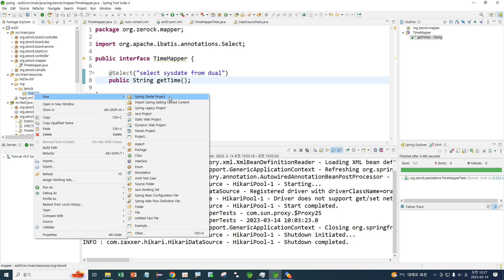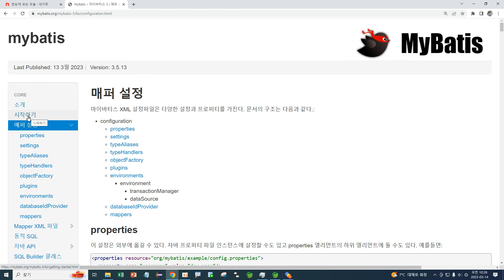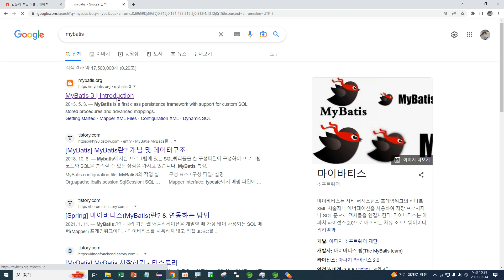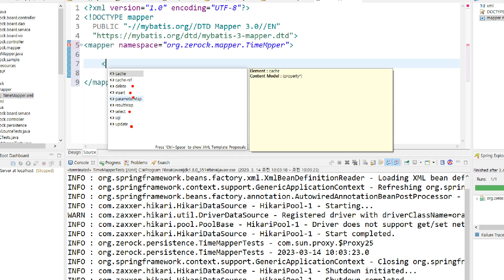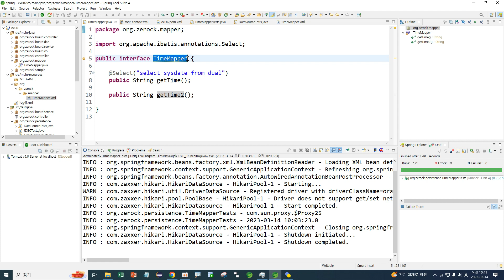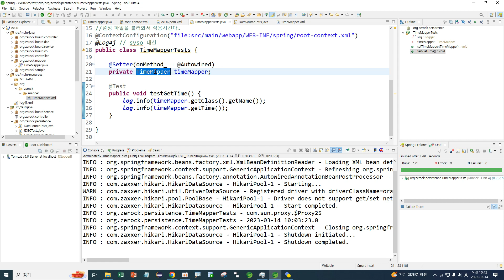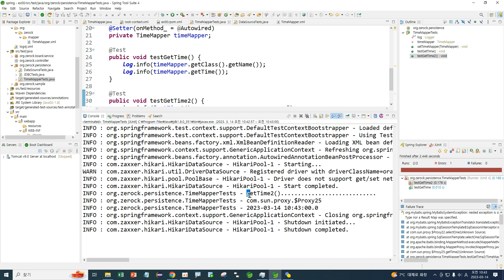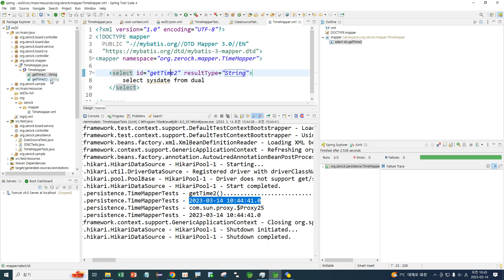Webjjang Spring ver.2023.03 04-03 MyBatis의 Mapper.xml을 사용하여 SQL 처리하기(웹짱과 함께하는 스프링)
04. MyBatis
 04-03 MyBatis의 Mapper.xml을 사용하여 SQL 처리하기